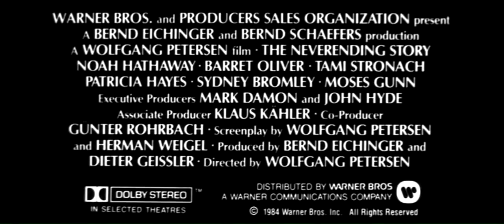Niekończąca się opowieść | Die unendliche Geschichte (1984)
Mały chłopiec po śmierci matki zamyka się w sobie. Zaczyna mieć kłopoty w szkole, nie potrafi znaleźć wspólnego języka ze swoim ojcem. Pewnego dnia, uciekając przed prześladującymi go starszymi chłopcami, Bastian trafia do pewnej księgarni, skąd wykrada (właściwie to jedynie pożycza) tajemniczą książkę, dzięki której przeżyje najwspanialszą przygodę w swoim życiu. Nie jest to bowiem zwykła książka, ale pełna magii brama do innego świata. Dzięki niej Bastian przenosi się w krainę wyobraźni, której właśnie grozi zagłada... Mały chłopiec okaże się wkrótce jedyną osobą, która może uratować piękną księżniczkę...